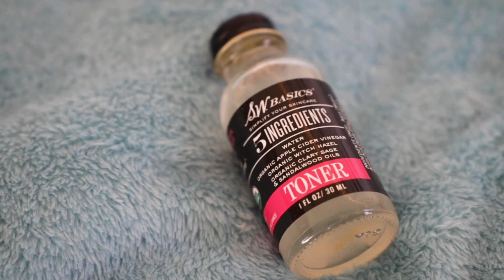How to Really Glow Up for 2019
Sort of?

Don't forget to take care of yourself this year! I'm sooooo excited to see what 2019 has in store, I have a realllllll good feeling about it :)

Twitter (that I never use): @Join_The_Clubb